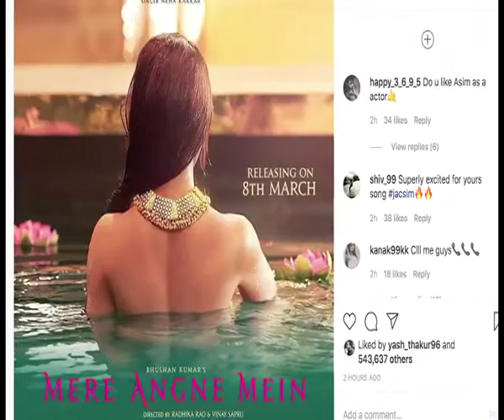Jacqueline drops 'Mere Angne Mein' First Look Poster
Actress Jacqueline Fernandez dropped the first look poster of her upcoming music video titled "Mere Angne Mein".